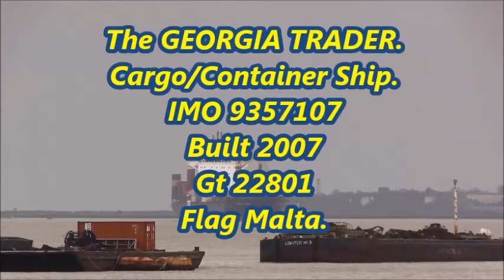The GEORGIA TRADER, Cargo/Container Ship.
On route from Port Canaveral to NFLT Hope Upper on the Thames.
IMO 9357107
Built 2007
Gt 22801
Flag Malta.
Filmed by R.A.Sloan Movies at Gravesend 3/03/2017.